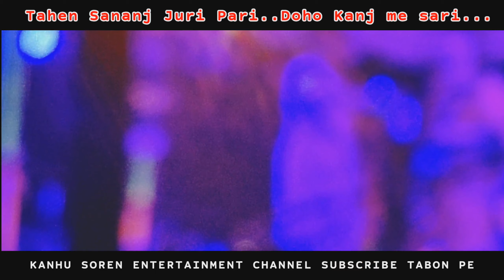Full Pathetic Sad Scien | Adim Owar Jarpa Opera 2023 | Santali Full Drama Video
Tahen Sananj Juri Pari Doho Kanjme Sari !! Adim Owar Jarpa Opera 2023

Jahar .🙏. Johar